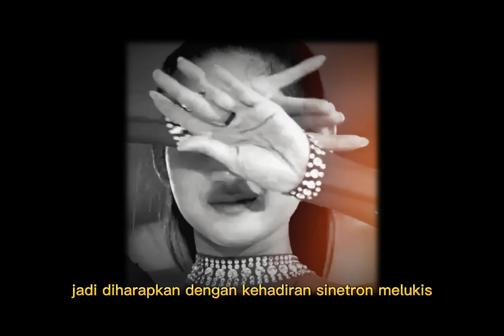Fakta Unik Dibalik Sinetron Melukis Senja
melukissenja bakal tayang 16 januari besok gaes... dan finally kita bakal segera ketemu double kill chemistry dari callistaarum antoniobalancojr kenny austin dan ratu rafa.
tapi dibalik itu semua ada beberapa fakta menarik yang bisa kita ambil... apa aja ya? simak yuk... 😊😊😊

melukis senja
melukis senja sctv
melukis senja hari ini
melukis senja tayang kapan
melukis senja tayang 16 januari
callista arum
antonio blanco
kenny austin
ratu rafa
clay gribble
melukis senja episode 1
melukis senja 16 januari
cinta dua pilihan tamat
rindu bukan rindu tayang kapan